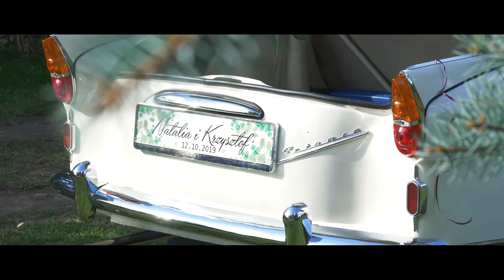NATALIA I KRZYSZTOF | TELEDYSK ŚLUBNY | 12.10.2019